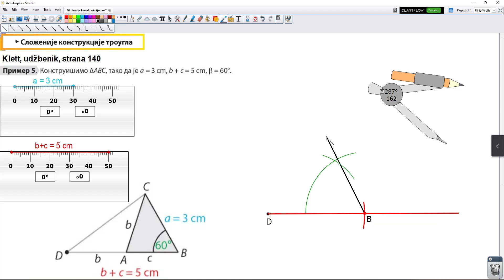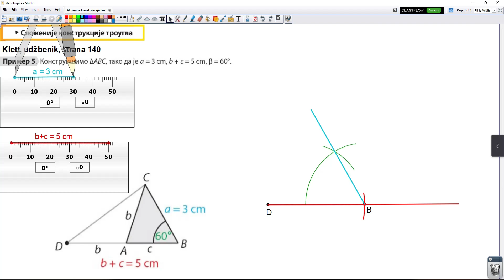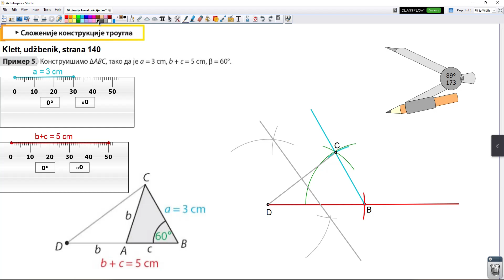Složenije konstrukcije trougla primer 5